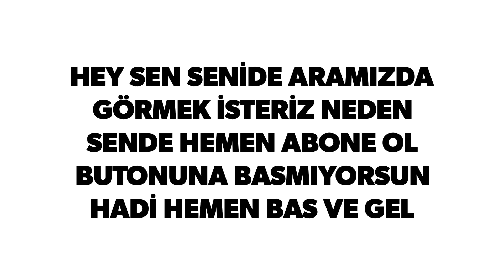HADİ SENDE GEL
İYİ SEYİRLER ARKADAŞLAR.